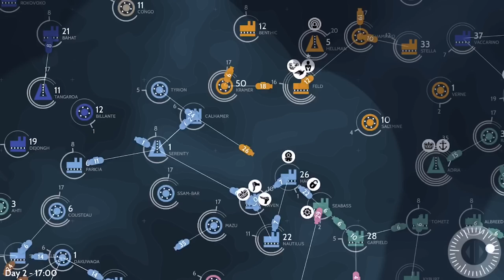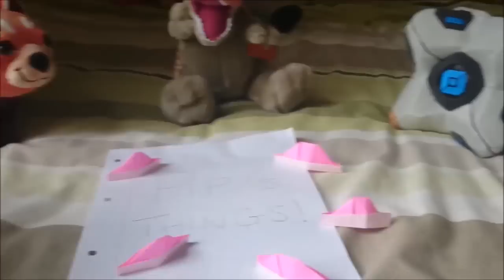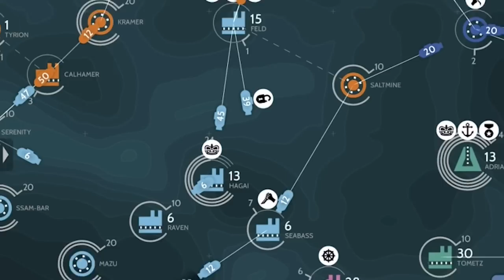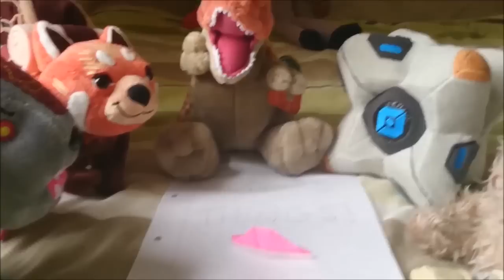Subterfuge Diaries: Part 4 (Cool Ghosts)